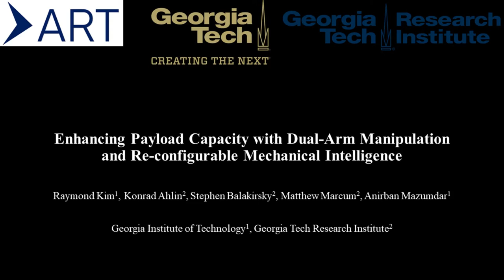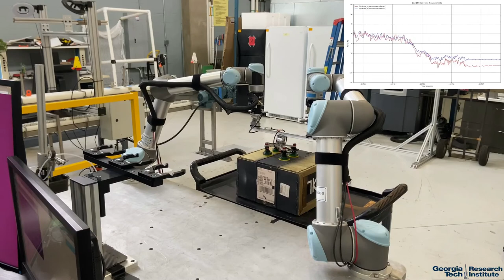Enhancing Payload Capacity with Dual-Arm Manipulation and Reconfigurable Mechanical Intelligence